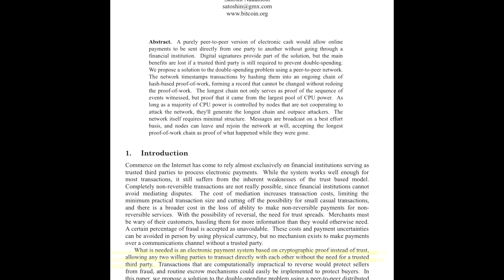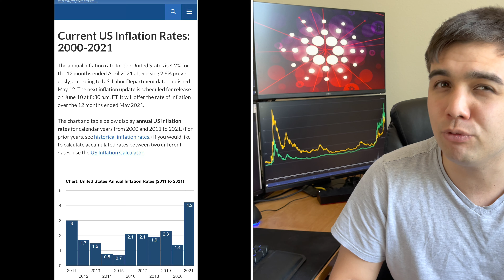3 Reasons NOT to Invest in Cryptocurrency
The mission of Late Game Crypto is to encourage new investors to jump onboard for the long run and get the world moving towards mass adoption of cryptocurrency. Bringing viewers the easiest to understand news, strategy and analysis in the cryptocurrency space, Late Game Crypto aims to provide experienced investors and new investors with materials to understand why now is the time to get involved. Here are the top recommended ways:

($10 in free BTC after your first $100 deposit)

(The biggest crypto exchange in the business)